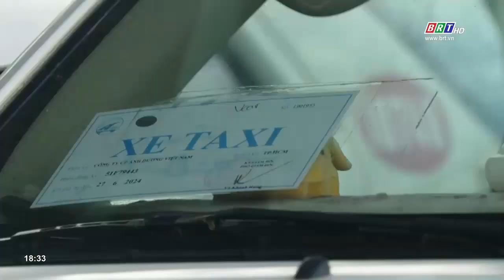Doanh nghiệp vận tải mong sớm ngày được hoạt động trở lại | BRTgo